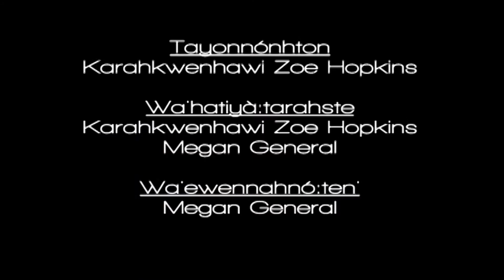Í:wat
Learning to use í:wat to describe where an object is located.